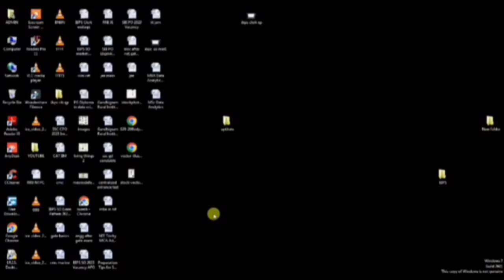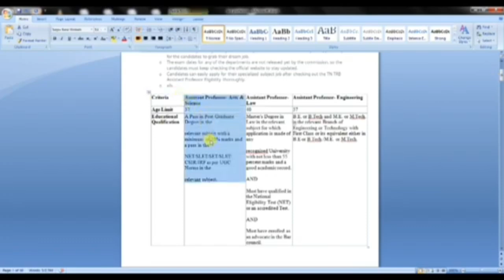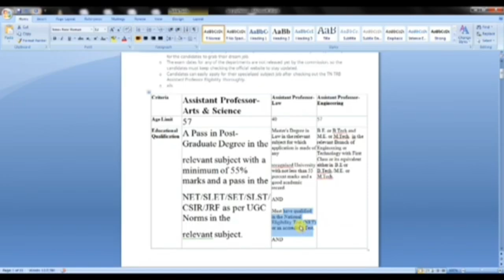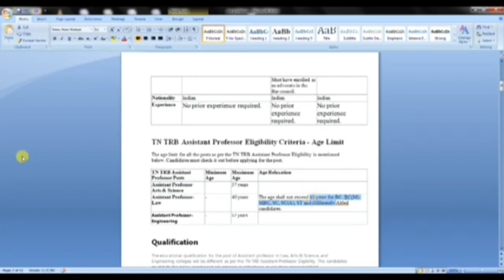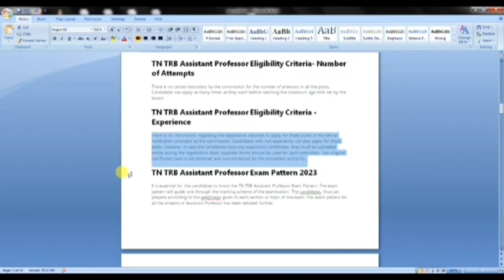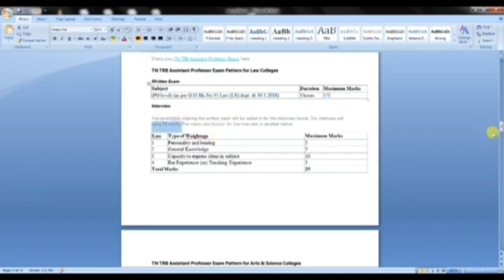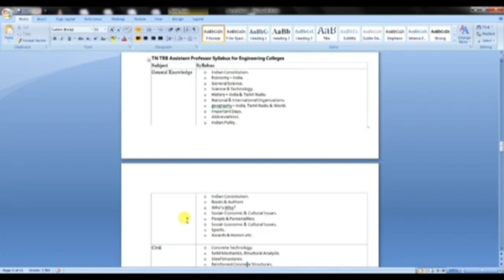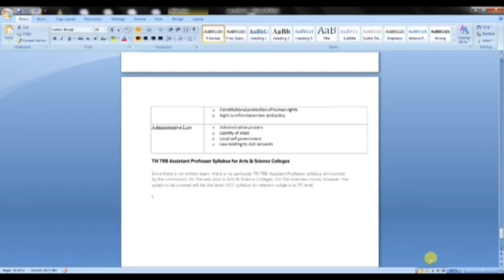Govt college ல assistant professor ஆக என்ன process??? என்ன exam??/